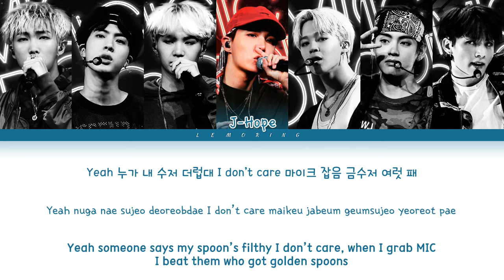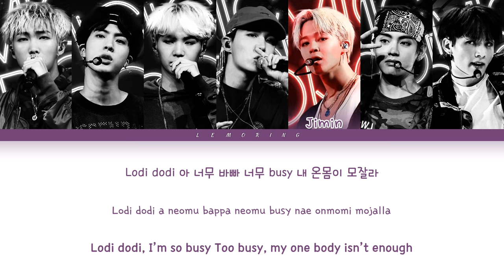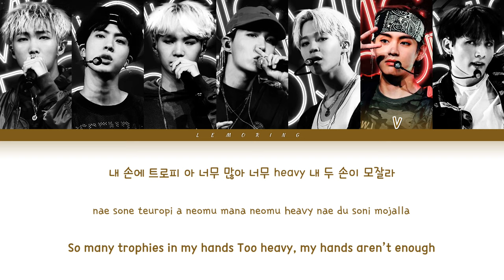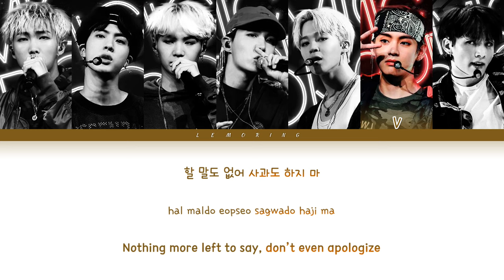BTS - MIC Drop (방탄소년단 - MIC Drop) [Color Coded Lyrics/Han/Rom/Eng/가사]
Making Korean food that BTS also likes. Home Cooking! I love it.
초간단 한식요리, 배고프면 클릭!!

BY-LEMORING

Artist: BTS (방탄소년단)
Track: MIC Drop
Album: LOVE YOURSELF 承 'Her'
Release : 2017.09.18